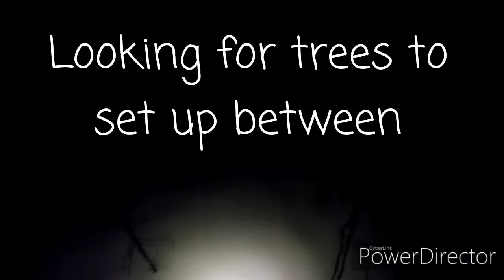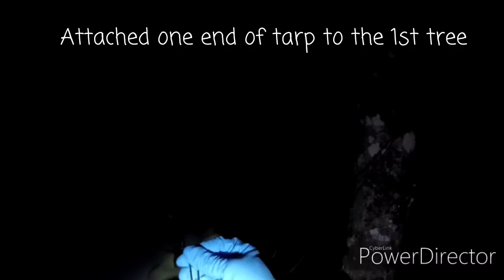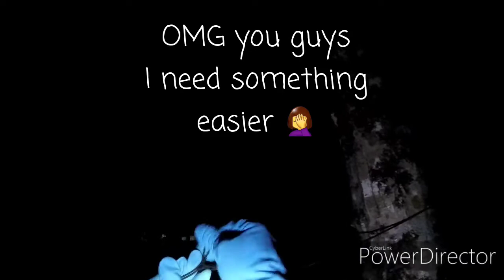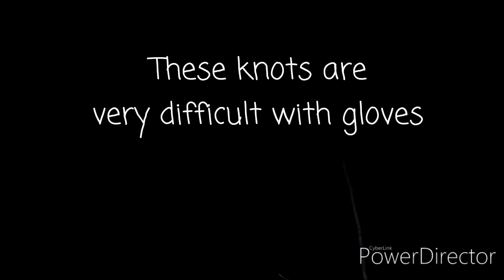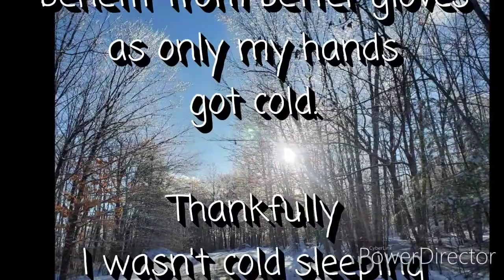Surviving an Ice Storm In a Banana Hammock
Is this even a good idea? Freezing Fun. Just hanging out in a banana hammock during an ice storm in the Maine woods. 🥶

I'll need to find food , supplies, and laundry/shower facilities all along the trail.

Help with a gear purchase: